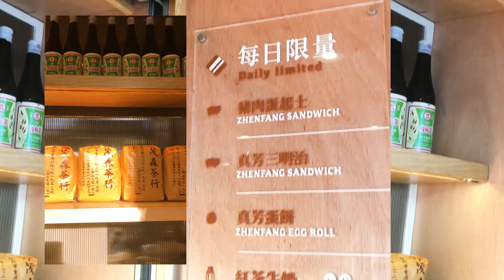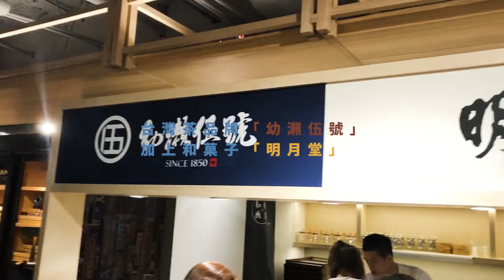POPBEE 帶你逛新落成的「誠品南西店」：這 7 家排隊美食一定要吃吃看！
2017 年底宣布熄燈，今年 5 月到租，儘管台北中山的新光三越南西二館已經走入歷史，不過轉眼間，新接手的誠品南西店已經做好了萬全的準備，並且已在 9 月 20 日正式開始試營運，目的便是希望可以帶給中山不一樣的風格生活。但是這會先讓我們暫且撇開最高樓層的挑高書店，還有誠品透過他們獨到的選物眼光，所引進的國內外品牌。因為還有一個絕對不能錯過的事情！便是誠品南西店裡頭一家家不能小看的美食，這回 POPBEE 帶你親自走訪 7 家必吃餐廳，無論是正餐、小吃，又或是鹹食、甜食，絕對會讓你說什麼都想去一遭！